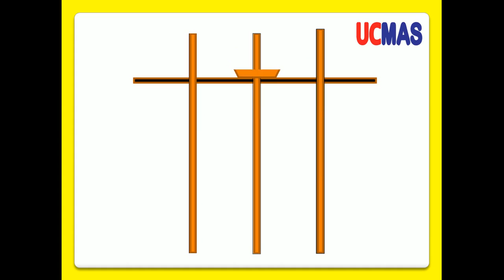Flash Card 1Digit and 2 Digit No.(Abacus image of no.)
UCMAS is World's Leading Abacus based mental arithmetic & brain development program for 4-13 years children's. this video prepared for practice  mental arithmetic by The Beautiful Tree (TBT, UCMAS) UCMAS Centre, Bilaspur CG. its help to improve mental arithmetic, speed & accuracy, visualization, photographic memory.